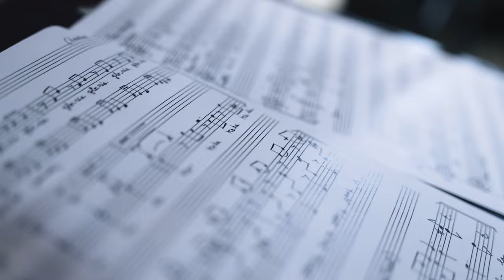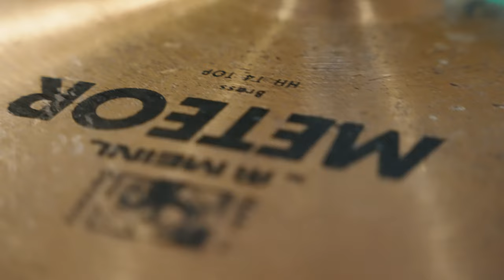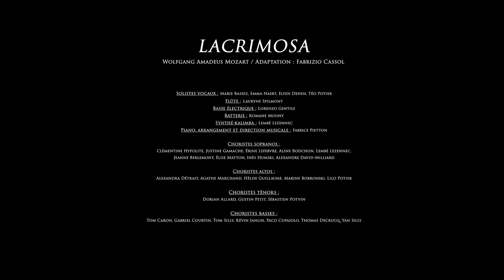LACRIMOSA - Section Musicale - Lycée Jessé de Forest d'Avesnes sur Helpe